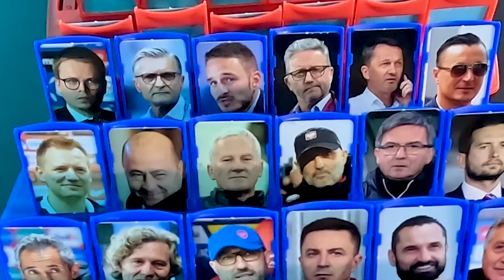SHOW TETRYKÓW! MILEWSKI I OLKIEWICZ VS POSTACIE POLSKIEJ PIŁKI W QUIZIE "ZGADNIJ, KTO TO?" #2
Leszek Milewski i Jakub Olkiewicz, czyli Tetrycy z Goal.pl odwiedzili nasze studio i zrobili istne show. Zmierzyli się w piłkarskim quizie "Zgadnij, kto to?". Która postać polskiej piłki będzie opisana najbarwniej?